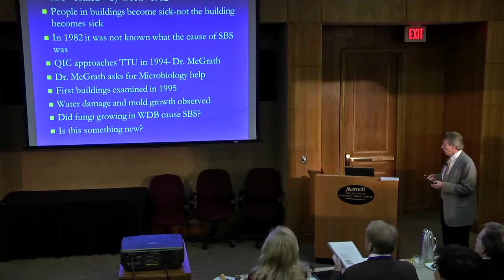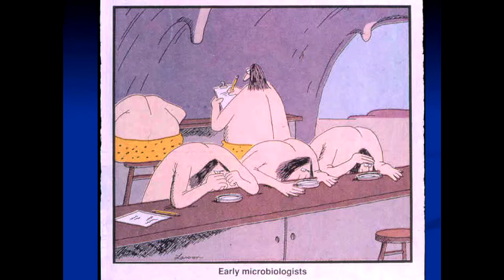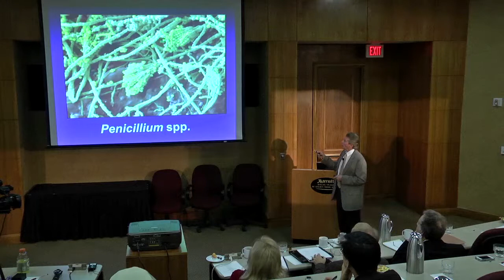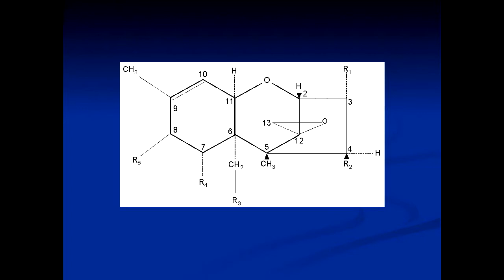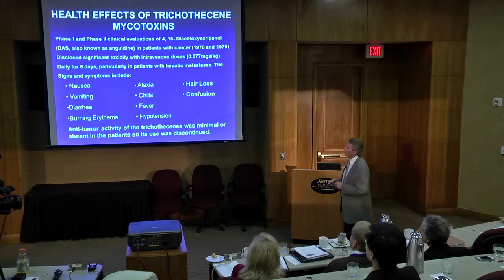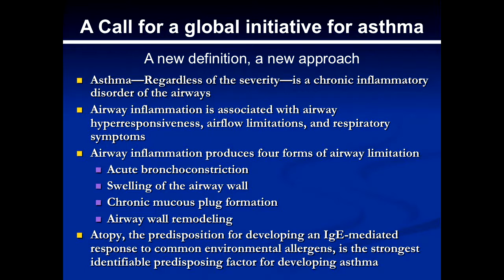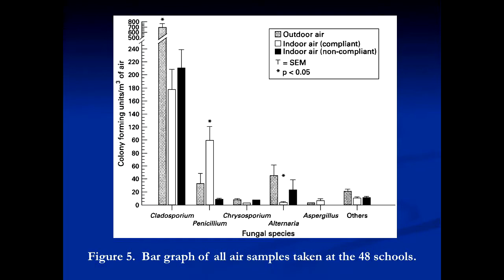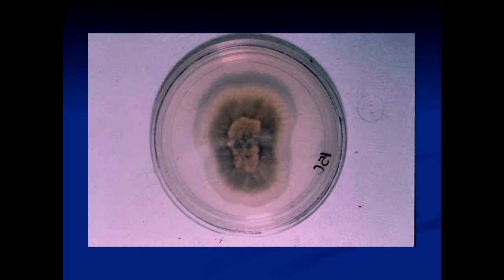David Straus - 2013 Mycotoxin and Chronic Disease Conference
2013 Mycotoxin and Chronic Disease Conference